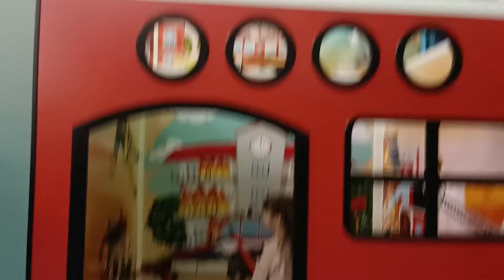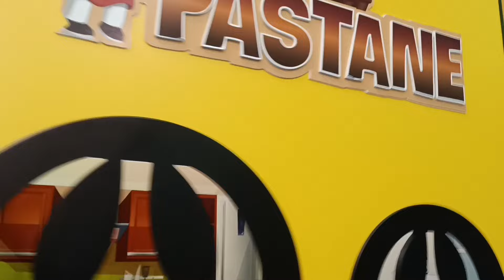Emirhan ve Masal eğlence dünyasında ! Büyük top havuzuna atlıyoruz !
Oyun alanında büyük kaydıraklardan top havuzuna kayıyoruz ve trambolinlerde zıplayarak büyük top havuzuna atlıyoruz !